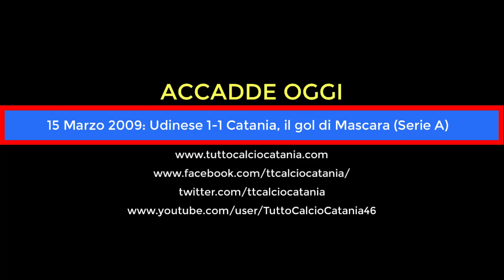ACCADDE OGGI: 15 Marzo 2009, super gol di Mascara a Udine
Il Catania pareggia 1-1 in trasferta contro l'Udinese. Di Giuseppe Mascara l'unico gol rossazzurro dell'incontro. Era il 15 marzo 2009, campionato di Serie A.